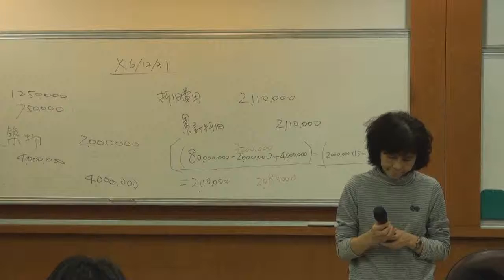《國立中山大學開放式課程》中級會計學(一) (林玉華老師) 55